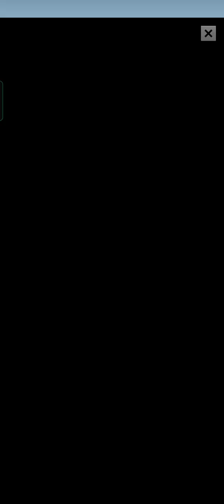New Update! 🇪🇸 Subway Surfers Barcelona 2023 🎨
Subway Surfers Barcelona 2023 - New Update Gameplay! 🙌🏻

Characters: Charlie, Diego
Hoverboards: Paint Palette, Mosaic

• What's New?
🏖️ The Subway Surfers World Tour takes a vacation in Barcelona!
🛴 Have you seen our new surfer Tutti? Unlock him and have a breeze in Season Hunt with the Fan-tastic board!
😎 Collect Event Coins and get funky with Phoenix's new Party Business outfit.
🎨 Get ready for some action-packed events in Las Vegas, Mumbai and Venice Beach!
🛹 Don't forget to participate in the new Hoverboard Challenge in San Francisco!

Timestamps:
00:27 Welcome to Barcelona!
01:24 New Season Hunt!
02:37 Charlie and Paint Palette board.
05:11 Diego and Mosaic board.
08:44 Marathon - Las Vegas: Diego (Flamenco Outfit) and Mosaic board.

There will be videos often and you will also see other content later! 😉🎮 It's only a matter of a short time.

★ COMMON QUESTIONS:
🇲🇽 Where am I from? Mexico.
🎮 Since when do I play Subway Surfers? For 4 years and 3 months ago.
🖍️ Since when do I make fanmades? Since november 2018.
🎂 When is my birthday? September 4th

I wish you a great day and see you later!

If you made it this far, comment separately: 🎨